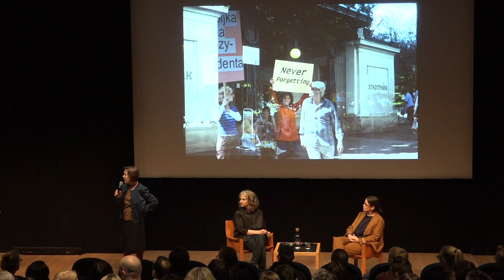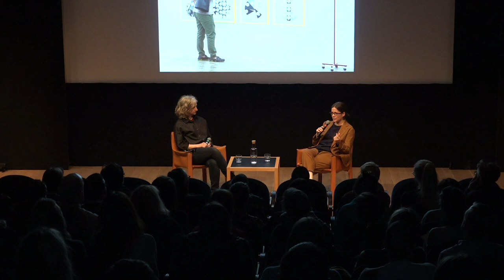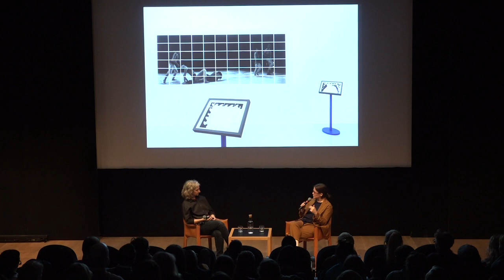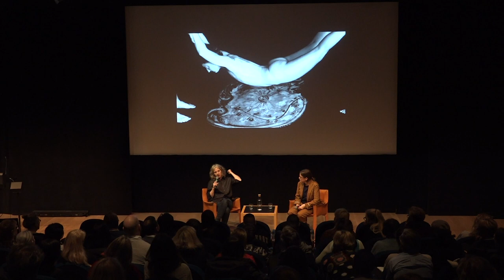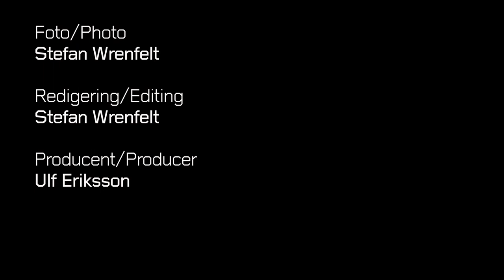Sharon Hayes & Every Ocean Hughes | Artist talk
Möt Sharon Hayes och Every Ocean Hughes i ett personligt samtal om kärlek, om en vänskap rotad i New Yorks konstnärliga queer-kretsar på 1990-talet, om konstnärliga praktiker och strategier samt om erfarenheten av att agera på olika ”scener”.

Samtalet ägde rum på Moderna Museet i Stockholm 12 april 2019 i samband med utställningen ”Sharon Hayes: Echo” som visas på Moderna Museet i Stockholm 13 april–11 augusti.